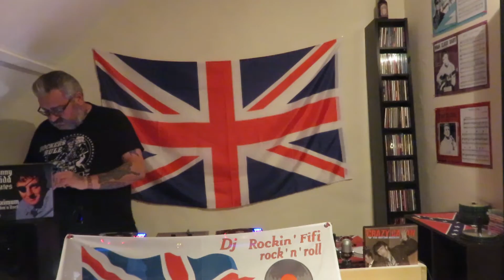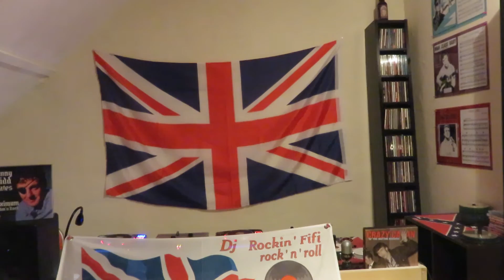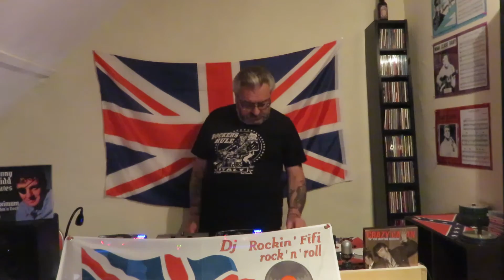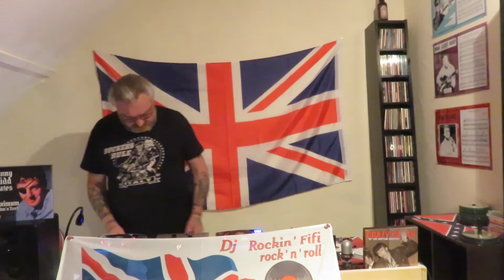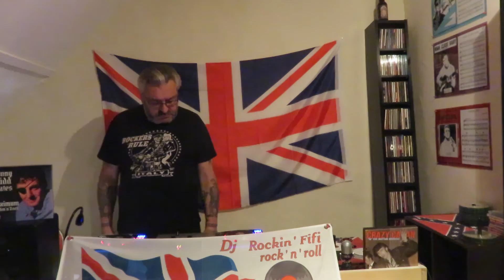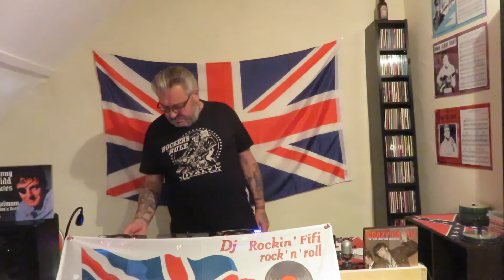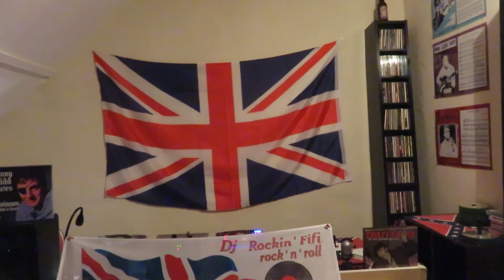set 211- surfin gorillas,rod bernard,ronnie dawson,manos wild,joe brown,jess conrad